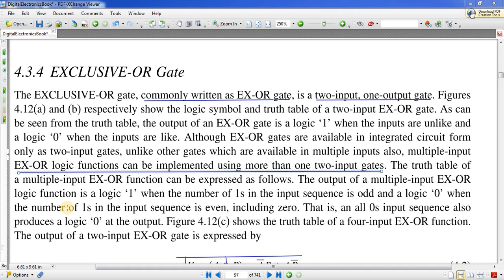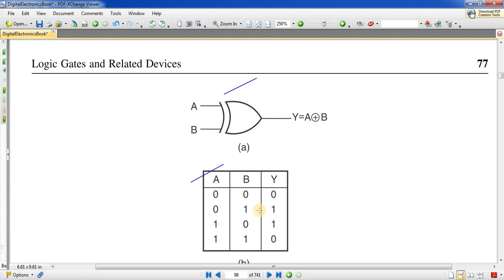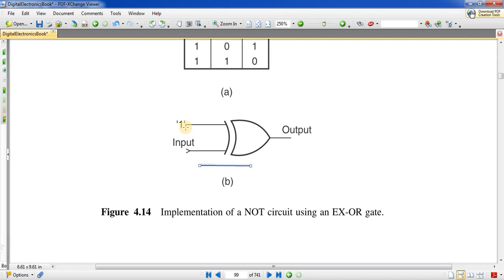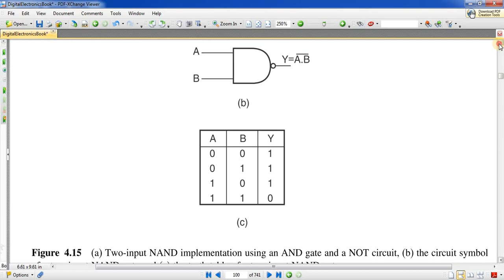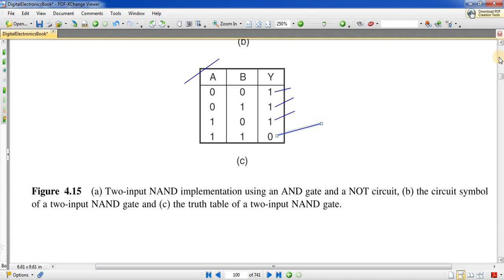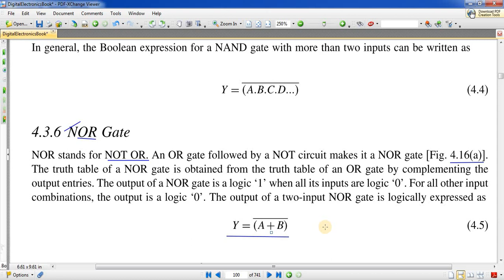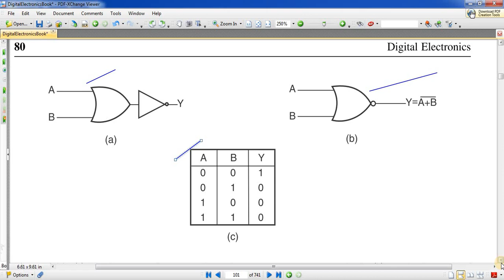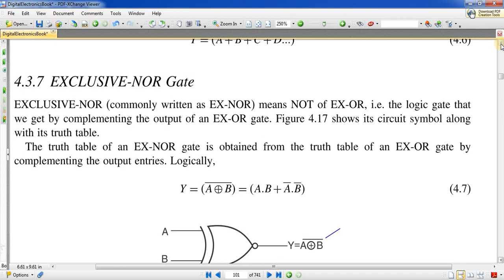02 Logic gate (NAND, NOR, EX OR, EX NOR) in hindi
02 Logic gate (NAND, NOR, EX OR, EX NOR) in hindi